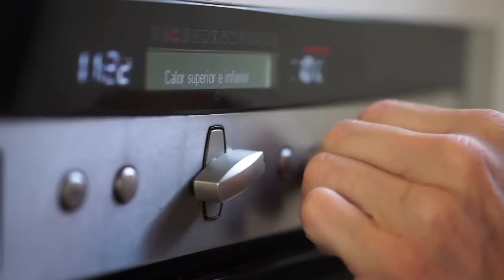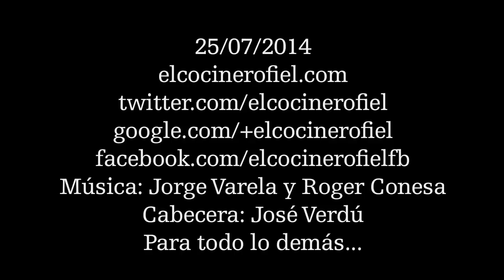EL COCINERO FIEL #532 HUMMUS DE BERENJENA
Ingredientes:
2 berenjenas
1 limón
2 cucharadas de tahin
1/2 diente de ajo
1 cucharada de pimentón ducle
Aceitunas negras
Aceite de oliva extra virgen